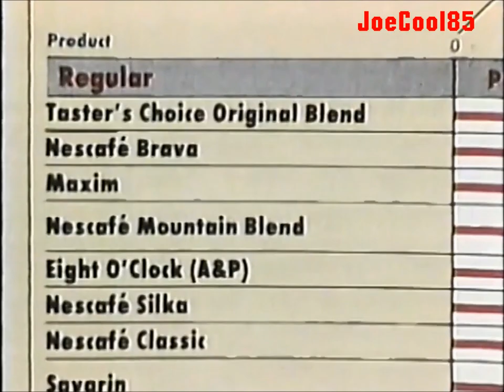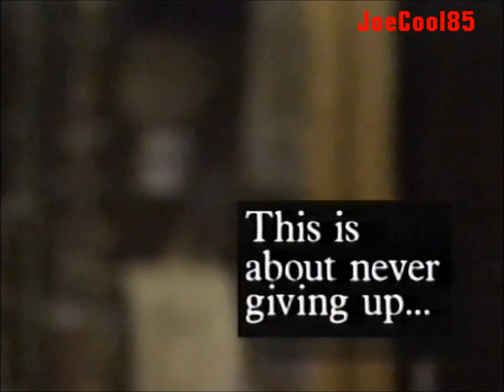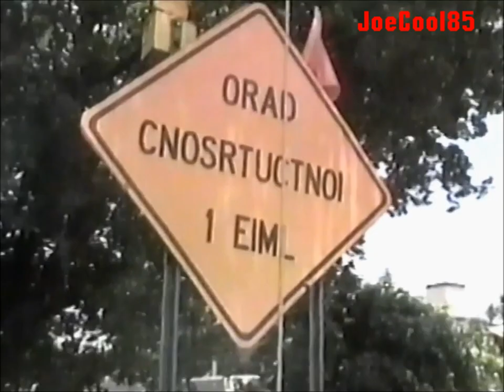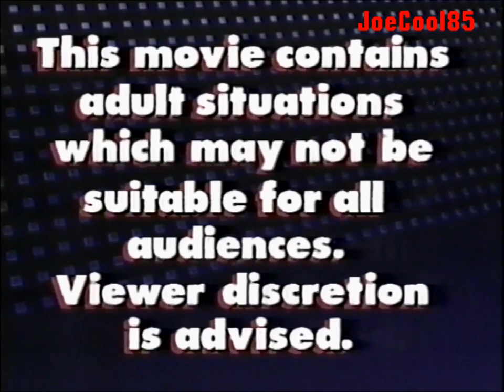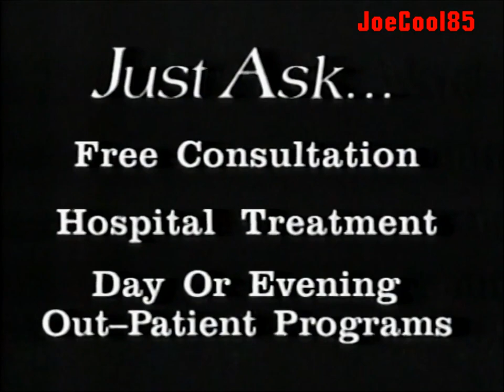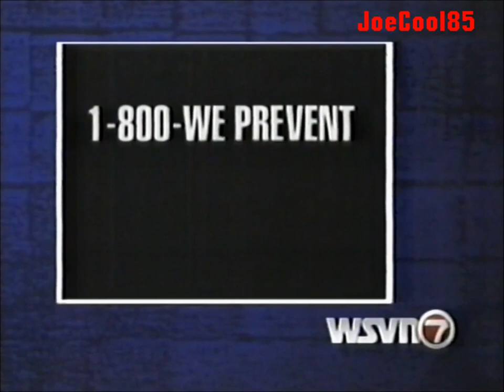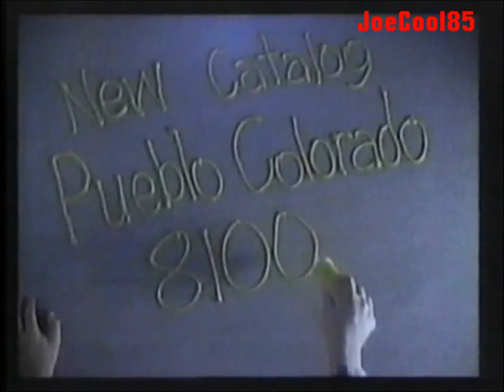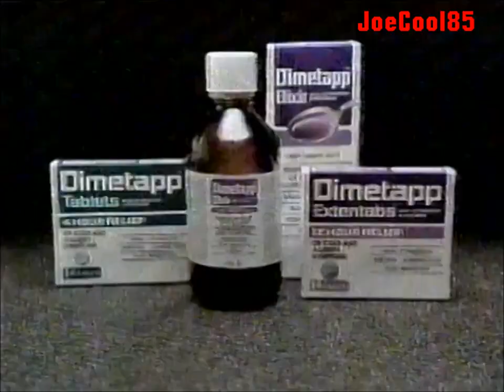WSVN FOX 7 (1992): Movie at Eight Commercial Break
During a Movie Presentation of "The Road Warrior" (1982), the best action sequel to "Mad Max!" Starring: Mel Gibson.